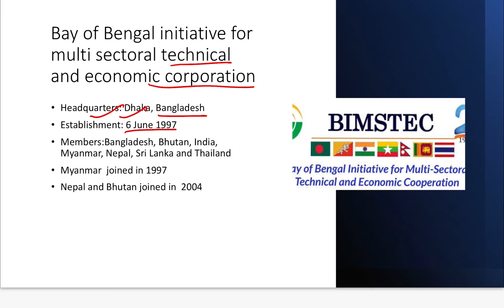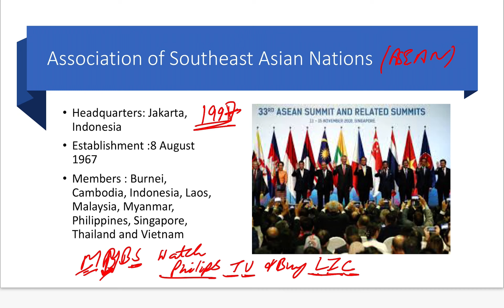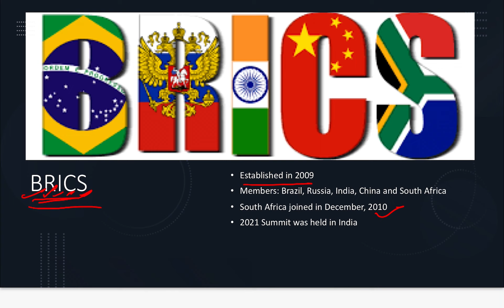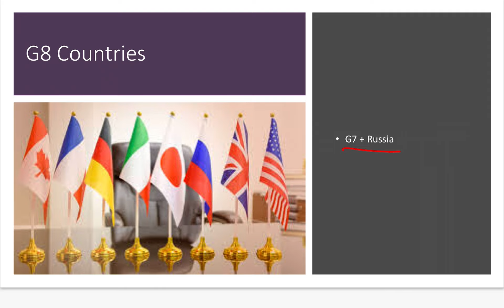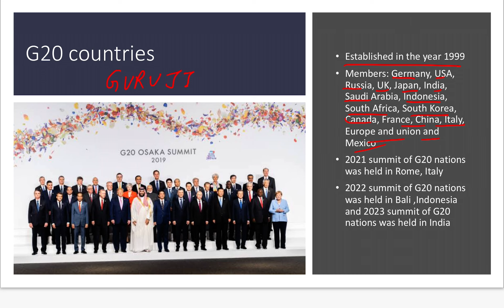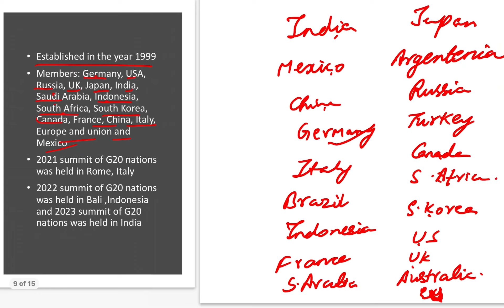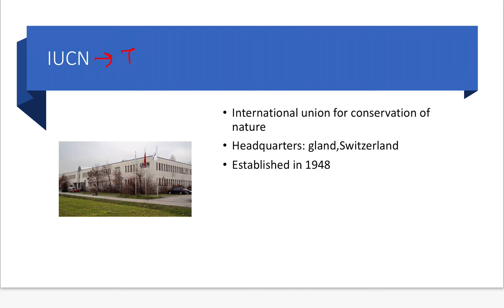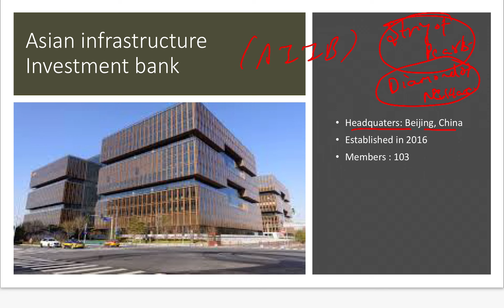International Organisations || For all Govt. Job Aspirants